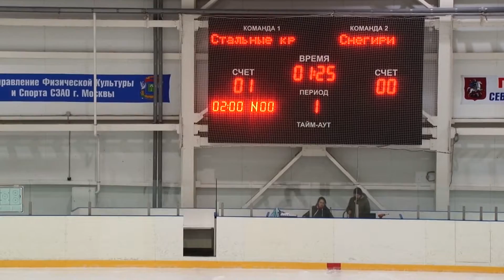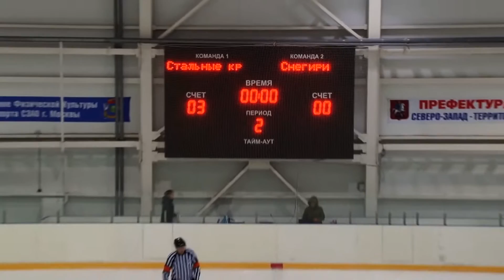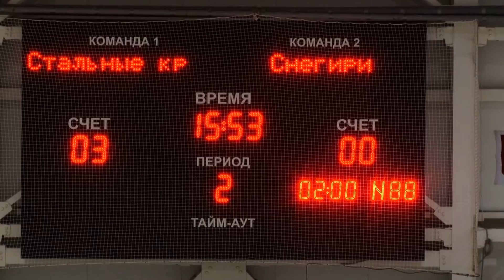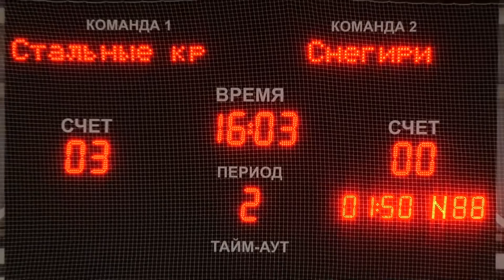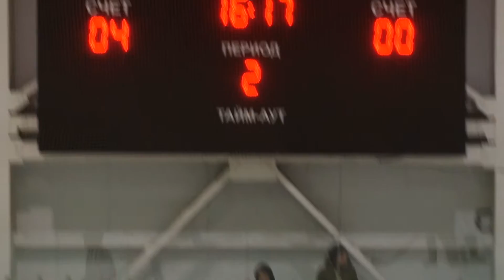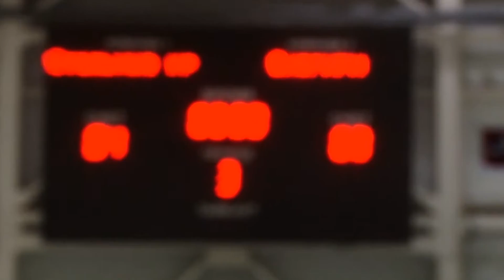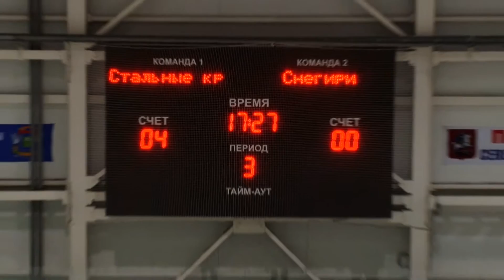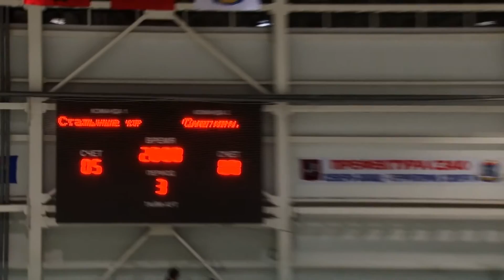ХК Снегири vs Стальные Крылья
18.окт Вскр 16:00 0:5 Сезон 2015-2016 "КБЧ - Запад" Регулярный чемпионат